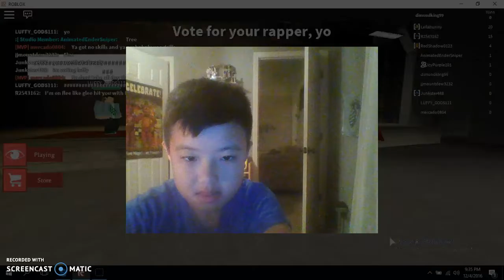Epic Rap Battles(ep33)EPIC RAP BATTLES OF HISTORY